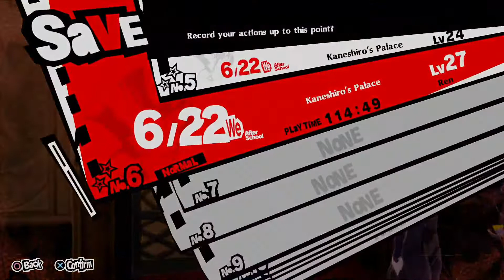Greedy Kaneshiro Going Bankrupt - Persona 5 Royal (Part 26)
Heyooooo Ladies and Gentlemen and that technical rainbow in between. If you have any games you want to see me play leave it in the comments and I might just play your suggestion, ill see y'all in the next video Byeeeee.